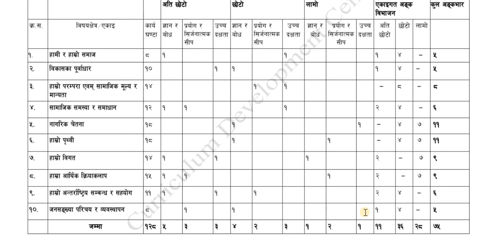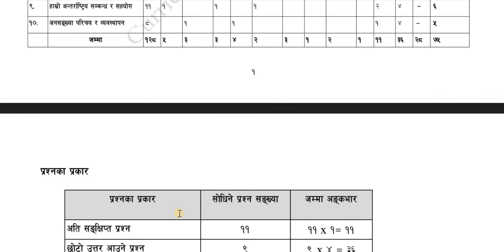Grid of class 9-social studies/new curriculum/विशिष्टिकरण तालिका कक्षा ९,सामाजिक अध्ययन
specification grids of class nine new curriculum